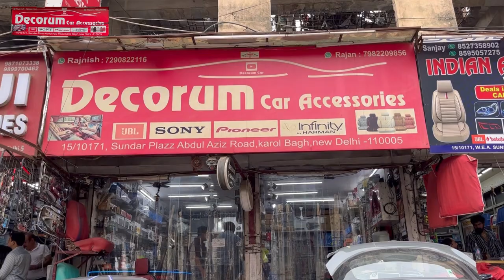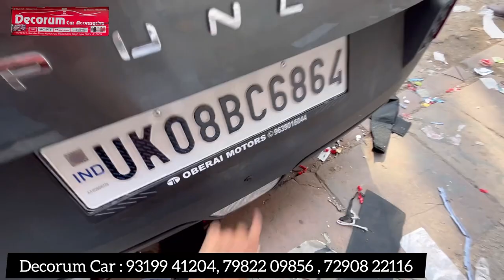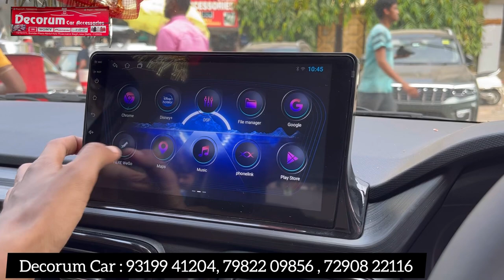Tata Punch Pure Base To Top Modification Under Budget of 40k 🔥 Decorum Car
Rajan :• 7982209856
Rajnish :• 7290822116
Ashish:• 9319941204